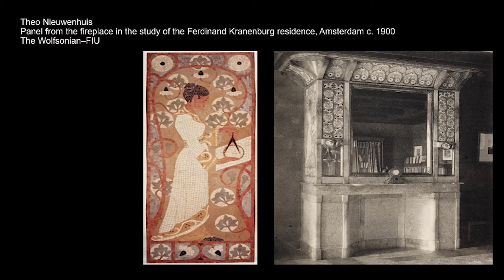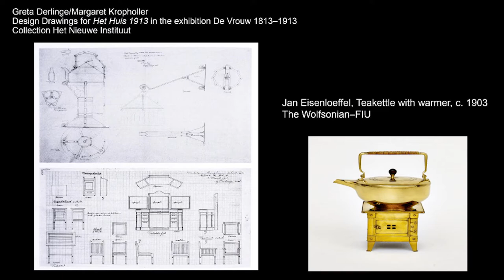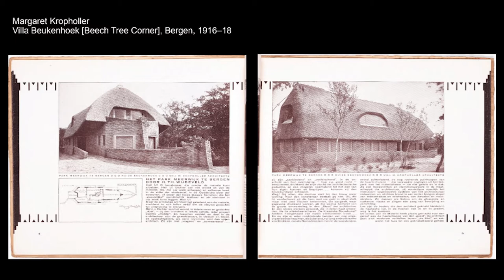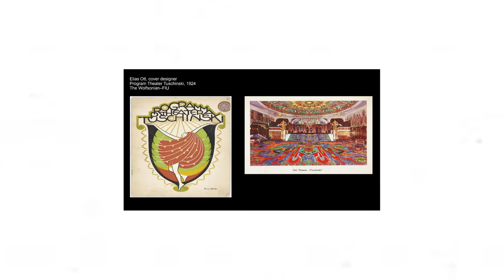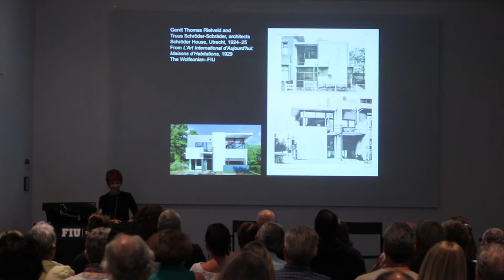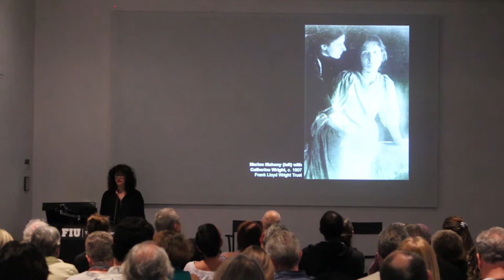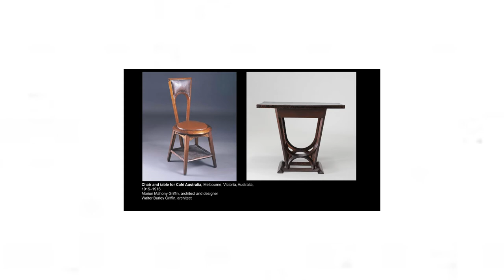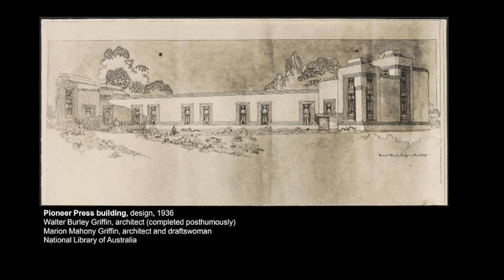"Building Women" Speakers: Silvia Barisione & Shoshana Resnikoff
For a long time in architecture, men were building a man’s world. But who were the women quietly revolutionizing the field? Enter Marion Mahony Griffin and Margaret Staal-Kropholler, early 20th-century pioneers of architecture’s Prairie and Amsterdam School styles, respectively. Listen as Wolfsonian curators Silvia Barisione and Shoshana Resnikoff profile Griffin, an unsung force behind Frank Lloyd Wright and one of the first licensed female architects in the world, and Staal-Kropholler, the first to professionally practice in the Netherlands. Whether designing with the average housewife in mind or inventing new construction methods, these architects broke the mold and left lasting impressions in domestic and urban environments from Indiana to India. Join us as we marvel at the vision and ambition that equipped Griffin and Staal-Kropholler to not only make it in their field, but stand out.
Speakers: Silvia Barisione & Shoshana Resnikoff